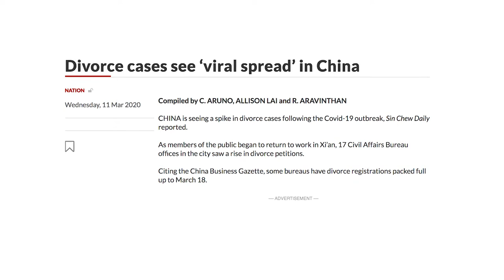OMG Corona Virus Hits Divorce!!!!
OMG who would have ever imagined that the divorce rates in China would sky rocket as a result of corona virus!!! Check out this unbelievable video!!!

I'm Lisa Dixon and DivorceTV is here to offer you pain free divorce strategies to help you come through the other side..the other side of divorce ...with what you want! I have been through a very messy divorce and I'ms a finance specialist and a member of the law society.